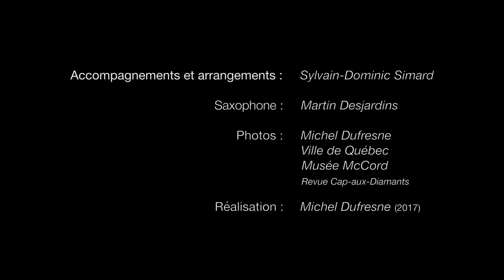Hôtel Eldorado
Chanson qui apparaîtra sur l'album à venir "Côté cour, Côté coeur", album qu'on pourra retrouver notamment sur Bandcamp, Google, eMusic, iTunes et Amazon (paroles et musique ainsi que réalisation de la vidéo de Michel Dufresne - accompagnements et arrangements de Sylvain-Dominic Simard - saxophone de Martin Desjardins - photos de M. Dufresne et de diverses archives )